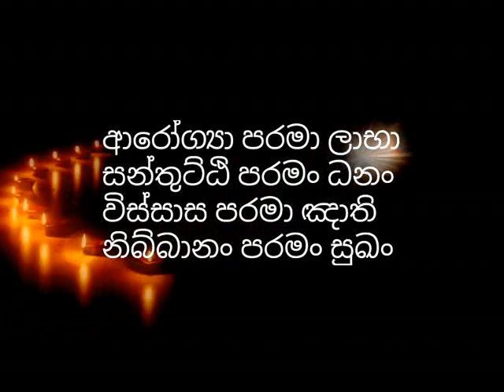නැකත් හදහන් බැලීම බුදුන්වහන්සේ ප්‍රතික්ශේප කිරීමට සැබෑම හේතුව ගැන භික්ශුවක් හෙලිකල රහසිගත කරුනු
නැකත් හදහන් බැලීම බුදුන්වහන්සේ ප්‍රතික්ශේප කිරීමට සැබෑම හේතුව ගැන භික්ශුවක් හෙලිකල රහසිගත කරුනු - nakath handahan baliima budunwahanse prathikshepa kirimata sabema hethuwa